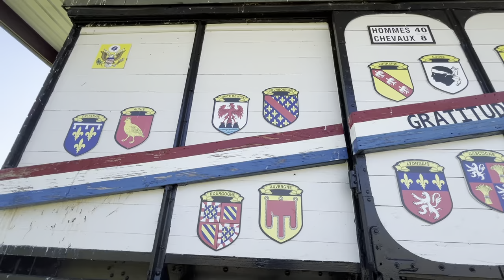Oklahoma Merci Boxcar Video taken June 14 2024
Oklahoma's Merci Boxcar located in front of the J.D. McCarty Center for children with developmental disabilities in Norman.